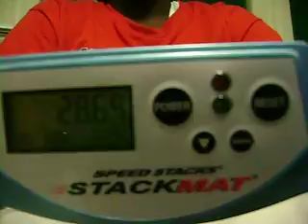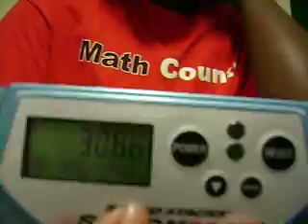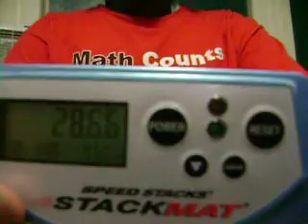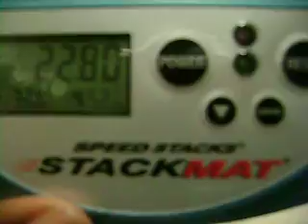Practice solve and trigger happy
me doing a practice solve and then some solves with only three sides (R, U, and F)

many mid-video explosions, hope you don't mind...

i'm not allowed to cube until March due to some developing carpel tunnel, so I'm bound to get much worse at cubing altogether.

My dad has given me some good info about carpel tunnel. i will make a video explaining some good carpel tunnel things. maybe i can get my dad to do it for me.